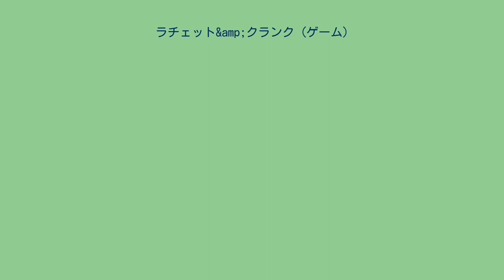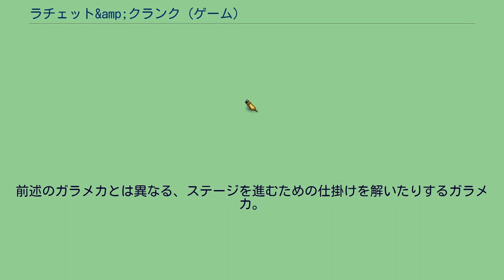ラチェット&amp;クランク (ゲーム)